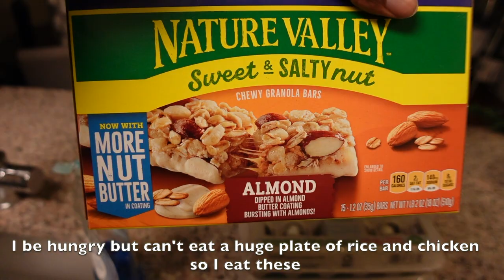Speaking ONLY CREOLE To My WIFE For 24 HOURS